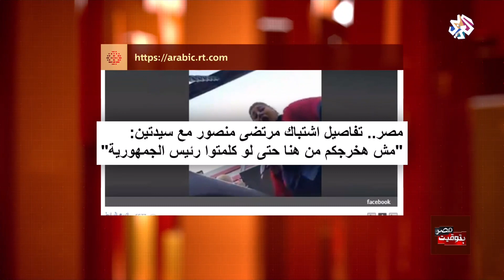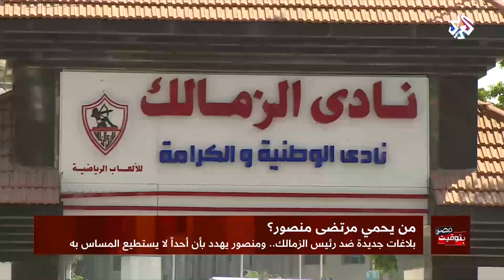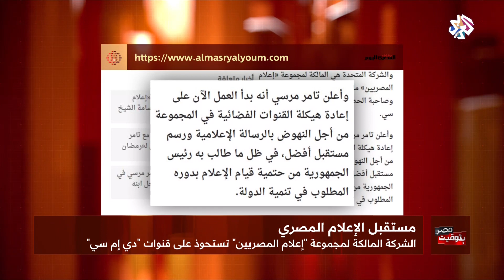بتوقيت مصر | 05-04-2019 | الحلقة كاملة